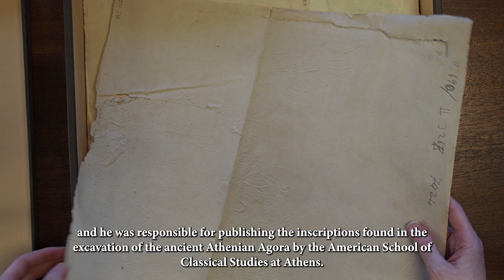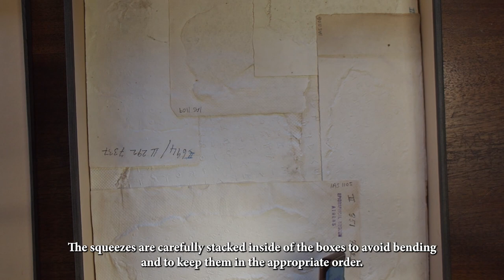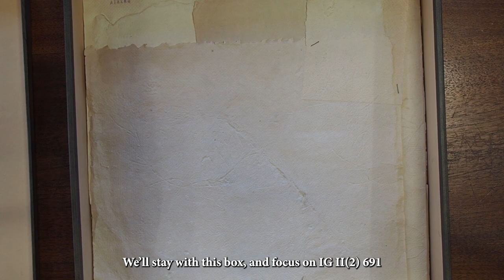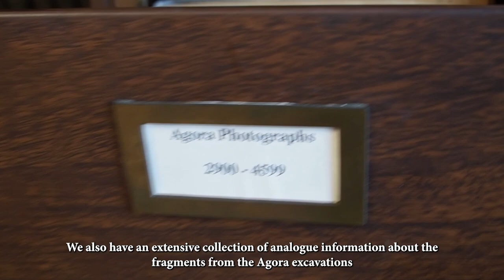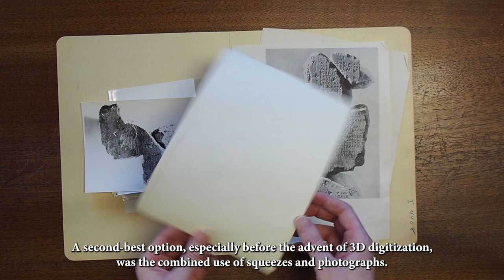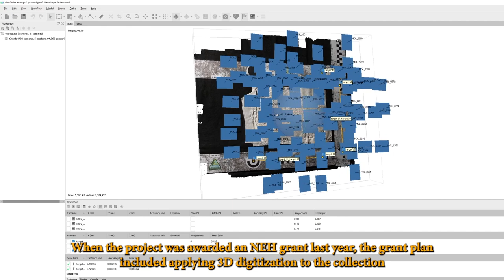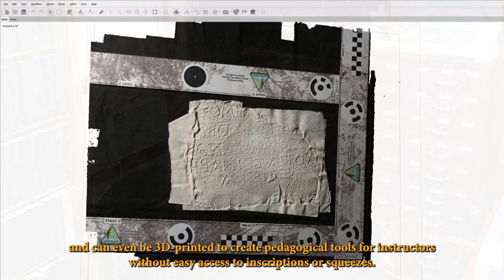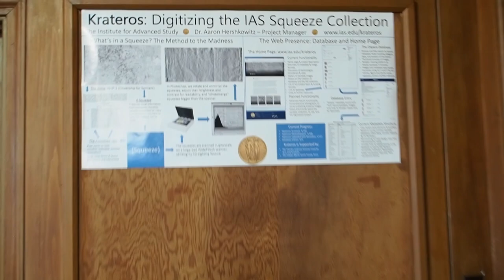Krateros Open House - Aaron Hershkowitz